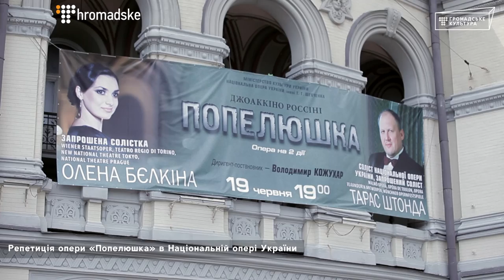Лєна Бєлкіна. Вокзал і опера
Під час фестивалю Porto Franko Gogol Fest оперна співачка Лєна Бєлкіна виступила з камерним оркестром на вокзалі Івано-Франківська. До цього вона була і солісткою Лейпцизького та Віденського оперних театрів, і грала в фільмі-опері «Попелюшка», але в такому несподіваному місці співала вперше.

Над записом працювали: Катерина Мізіна, Оксана Городівська, Андрій Шурпенков